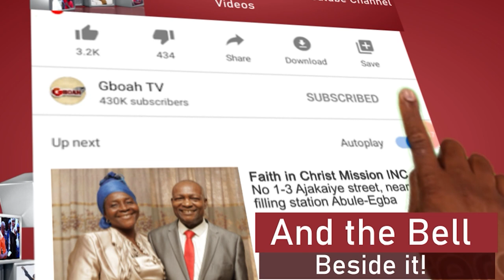See How Ooni Of Ife Cuts His Millionaire Cake As Her Sister Sings His Favorite Song On His Birthday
See how Ooni of Ife cuts his millionaire cake while her sister sings his favorite song on his birthday.